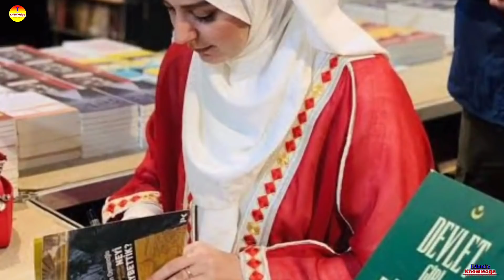তুর্কীর এই খুব সুন্দরী রাজকন্যা Nilhan Sultan কে? Story of Nilhan Sultan | ottoman | history - ik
তুর্কীর এই খুব সুন্দরী রাজকন্যা Nilhan Sultan কে? Real story of Nilhan Sultan | history - ik